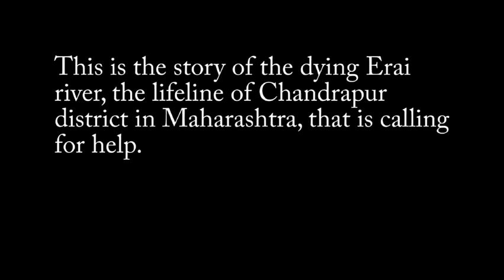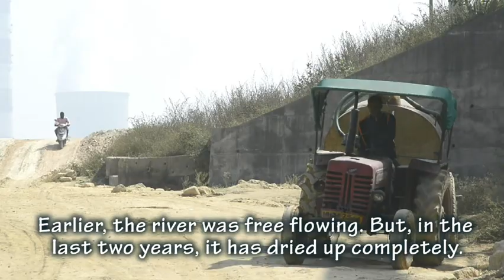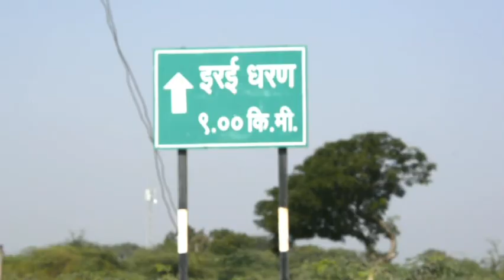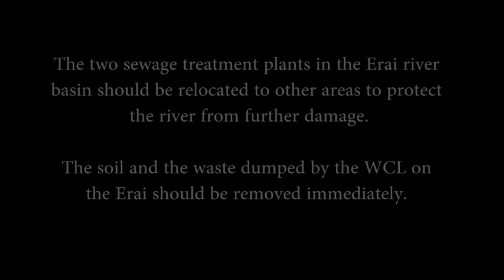Tragic tale of Erai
This is the story of the dying Erai river, the lifeline of Chandrapur district in Maharashtra, that is calling for help.